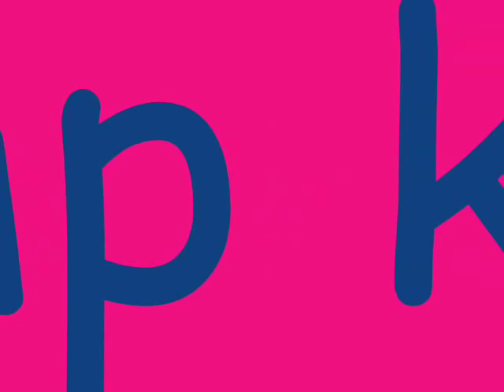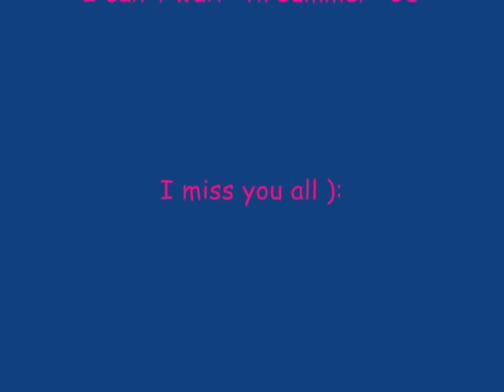Camp Kinder Ring Summer '07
A slide show of my great summer at Camp kinder Ring. I miss all my campies and can't wait 'til summer '08.